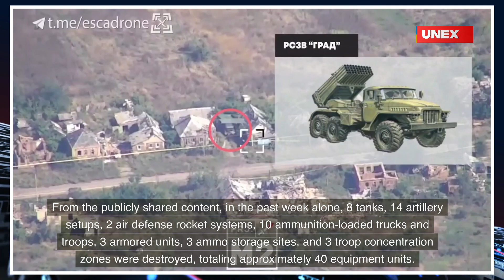Day 596: Bakhmut's Heroic Defense | Frontline Updates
🚨BREAKING FROM BAKHMUT🚨: On the 596th day of resistance against Russian aggression, Ukrainian forces showcase their unyielding spirit and tactical prowess in the vicinity of Bakhmut. Dive deep into a day marked by audacious breakthroughs, tank offensives, and unparalleled Russian setbacks, all revealed through exclusive footage and accounts from the heart of the conflict.